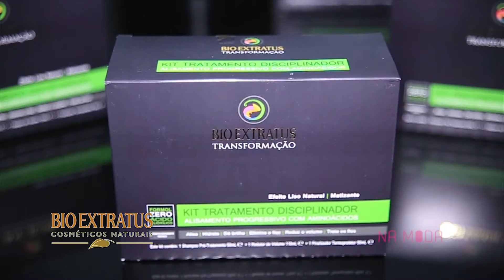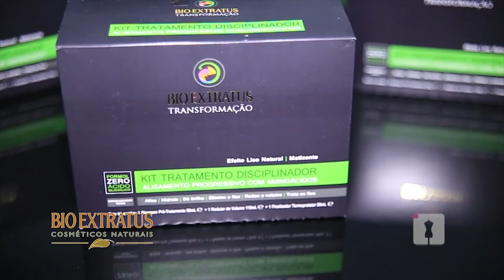Todo mundo quer a progressiva da Bio Extratus! #266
A linha Transformação da Bio Extratus chegou para salvar nossos fios de cabelo dos efeitos nocivos das escovas progressivas com formol. Essa é a primeira progressiva SEM FORMOL e aprovada pela Anvisa do Brasil. Vem conhecer melhor o que essa nova linha de produtos da Bio Extratus pode fazer por você.